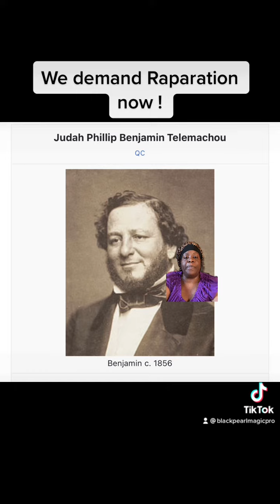Judah P Benjamin the man that started his community by profiting over the slave trade